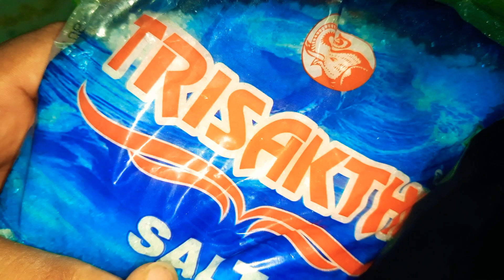mixie jar sharpness 2 tips Telugu మిక్సీ జార్ పదునుపెట్టే 2 చిట్కాలు తెలుగు share subscribe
Instagram link Instagram.com/creativeJilani